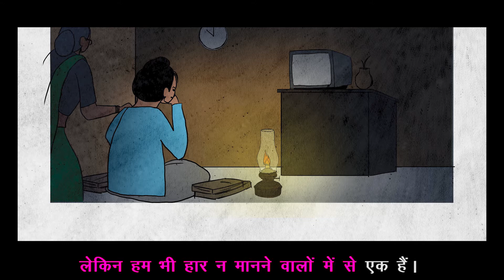Riva's Barefoot Adventures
When Riva dreams of becoming a sports coach, she is stopped by her own sports coach because he believes girls cannot play soccer, even though the boys’ team wants the girls to play.